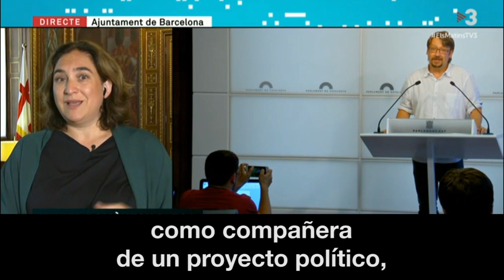Ada Colau sobre Xavier Domènech: " Solo tengo palabras de agradecimiento"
4 de septiembre, Els Matins de Tv3

Transcripción
"Dimite por lo que dice él, por un agotamiento personal y político, porque antes de las vacaciones nos dijo a mucha gente que estaba cansado y agotado. Y es normal, no es extraño. Le hemos pedido mucho a Xavier Domènech. Quiero insistir en que solo tengo palabras de agradecimiento como compañera de un proyecto político, que se ha hecho en un momento político muy difícil en Cataluña, de una intensidad brutal.
Fue muy generoso porque encabezó dos campañas electorales cuando no venía de la política profesional.  Y realmente es muy duro, una campaña electoral es una cosa muy dura. Y ganó en el Congreso de los Diputados. Después, como lo hacía muy bien, le pedimos que encabezara las elecciones catalanas, que fuera coordinador de Catalunya en Comú, que luego fuera Secretario General de Podem Catalunya para ayudar en la confluencia de estos espacios... Y aunque no nos lo haya reprochado... Cuando me lo explicó, lo primero que le pregunté, como otros compañeros, era si podíamos hacer algo para facilitar que se quedara. Me dijo que había llegado a un punto de agotamiento que ahora lo que necesitaba era parar. Y eso se debe respetar siempre. Y tenemos que aprovechar el momento para hacer autocrítica. Y siempre hemos dicho que se tiene que feminizar la política y hacerla más sostenible y conciliable con la vida, y, en este caso, no lo hemos conseguido. Le hemos pedido demasiado a Xavi. Precisamente porque es una buena persona, un buen político, una persona de consenso y diálogo y un referente que todos compartimos. Sinceramente creo que le hemos pedido demasiado y tenemos que aprender de esta experiencia para mejorar."